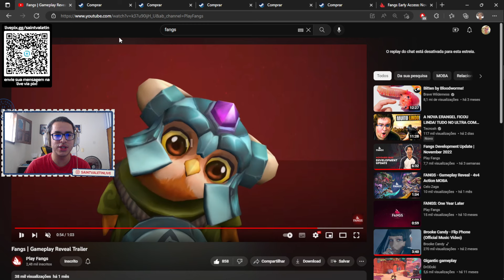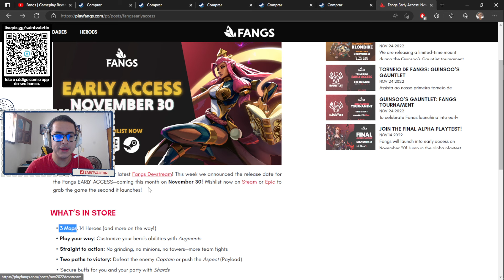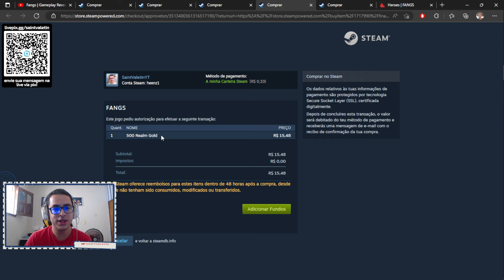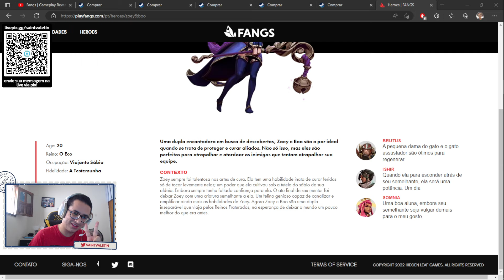FANGS um jogo NOVO e de GRAÇA! Vem verificar este MOBA que tem um GRANDE POTENCIAL - FANGS BRASIL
INTRODUÇÃO: 00:00
SOBRE O FANGS: 0:10
VALORES DO PACOTE DE FUNDADOR: 4:00
FINALIZAÇÃO: 4:31

PARCEIROS ►

FANGS:
Se você for comprar alguma skin ou pacote de fundador no jogo, usem o meu código "saintvaletinyt" para me apoiar pois ficarei muito feliz. ♥

EPIC GAMES:
Se for comprar qualquer coisa na Epic Games utilizem meu código SAINTVALETIN durante a compra para me apoiar, é gratuito.

ROXX ENERGY:
Use o cupom SaintV-10 ou SaintV-20 para ganhar descontos nas compras do

SHERWA:
Baixe agora o Sherwa no seu celular ou computador para procurar um duo ou grupo.

KRONOS ESPORT:
Participe agora de uma comunidade que incentiva o Esport no nosso país onde você pode ser da linha profissional, amador e também representar a Kronos como streamer! Confiram já: